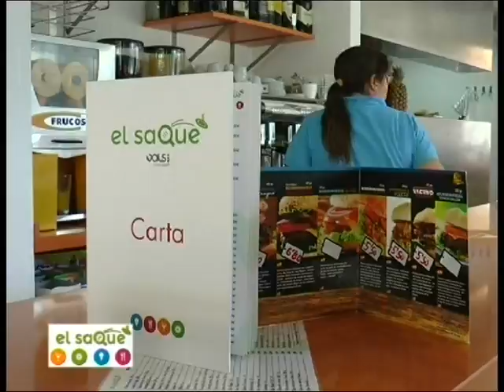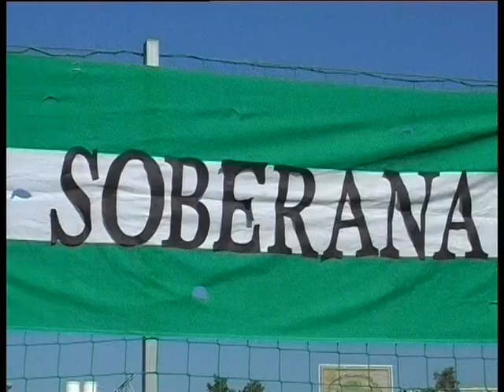PTV Málaga: Zona Deporte 21 Julio 2014